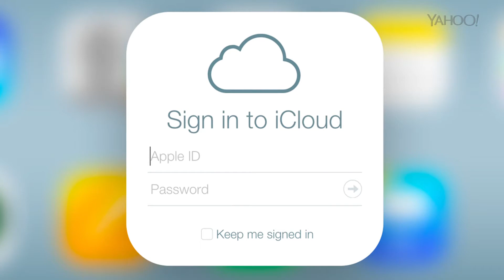Blackberry CEO: Our Network Is Safer Than Apple's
In a Yahoo Tech Mix interview, Yahoo's David Pogue chats with Blackberry CEO John Chen at CES.